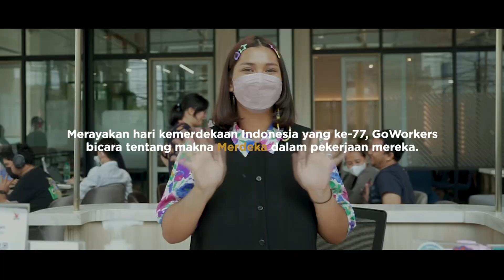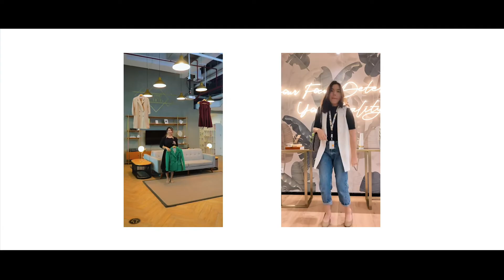Merdeka Dalam Berkarya | 17 Agustus 2022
Untuk memperingati hari kemerdekaan Indonesia yang ke 77 tahun ini, kami mewawancarai beberapa team internal GoWork tentang makna kemerdekaan yang sesungguhnya dalam hal berkarir, Yuk kita simak kemerdekaan mereka masing-masing.

Bersama GoWork, membangun Indonesia,

Kalau kamu, merdeka dalam apa nih saat dikantor? (Merdeka Dalam ___)